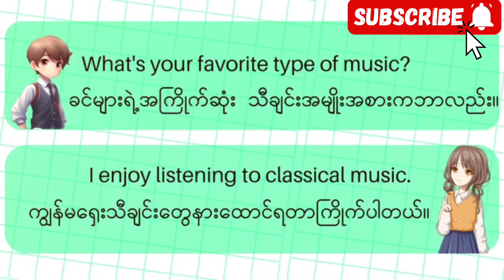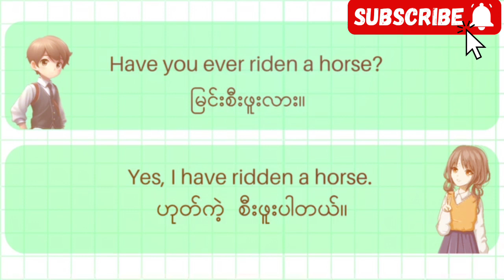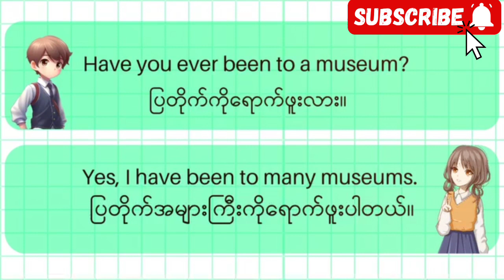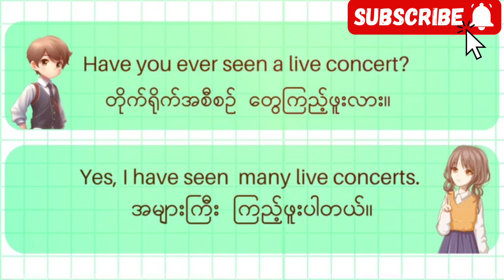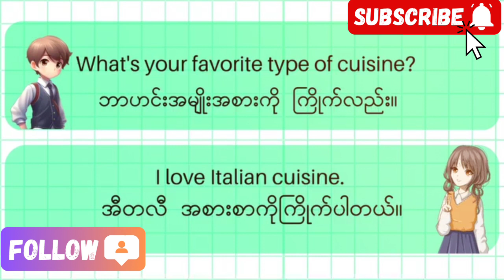January 8, 2024